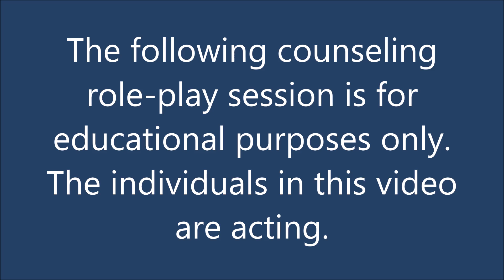Counseling Diagnostic Assessment Vignette #27 - Symptoms of Posttraumatic Stress Disorder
This counseling diagnostic assessment vignette demonstrates an interview with a client (played by an actress) who exhibits symptoms of posttraumatic stress disorder (PTSD).